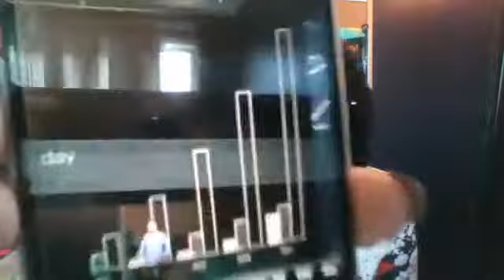Capsule #2 ~ ton timing: Le ou quoi et comment faire tes publications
Enregistré Live sur facebook